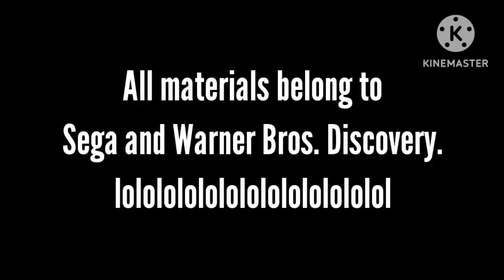YouTube Poop - Looney Tunes: Curse of the Dreamcast! | Dankelodeon UK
Sufferin’ Succotash! Sylvester has become scared of (and is cursed by) the Sega Dreamcast Logo and it looks like SA-ASNIC THE EGG-EHOG is after him and so is the logo itself! But who will get to Sylvester first...?

©All materials belong to Sega and Warner Bros. Discovery (including SML for the "Thomas's Death" clip).

WARNING: This video contains loud audio and flashing lights.